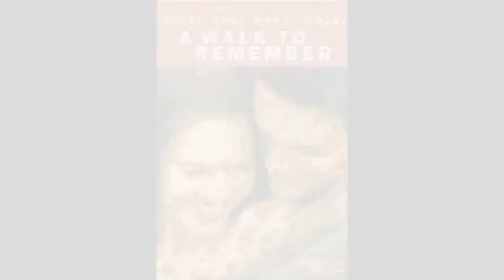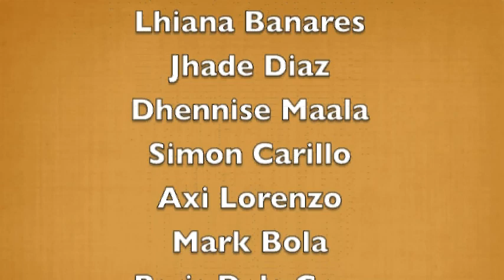[BOOK RAP ENTRY] A Walk To Remember by Nicholas Sparks